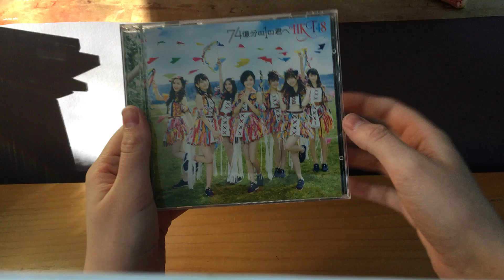HKT48 74okubun no 1 no Kimi e (74億分の１の君へ ) Type A Unboxing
Tracklist:

74okubun no 1 no Kimi e (74億分の１の君へ) / Senbatsu
Chain of love
(Type-A) Taboo no Iro (タブーの色) / Sakura Haruka
74okubun no 1 no Kimi e (off-vocal)
Chain of love (off-vocal)
(Type-A) Taboo no Iro (off-vocal)
74 Okubun no 1 no Kimi e Music Video
(Type-A) Taboo no Iro Music Video
(Type-A) Japan's Best spots Mystery Bus Tour Vol.1